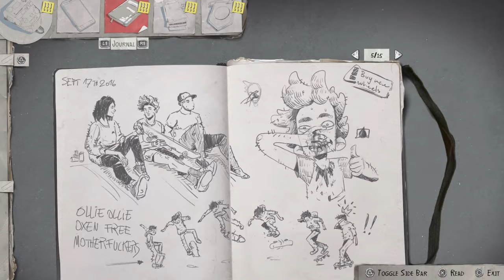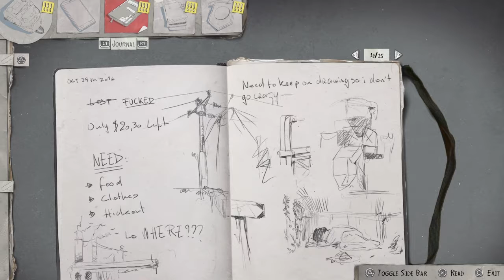Life is Strange 2 - Part 2 - Blurry Plays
On the road to who knows where with only 30 bucks in my pocket and a whiny lil bro. I didn't think things would turn this sour so fast